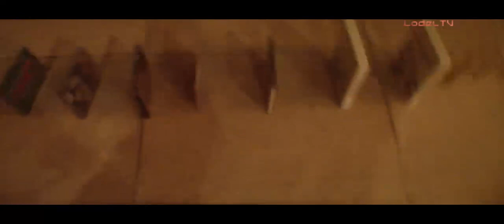196-lodelTV domino track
this is the start of our new channel LodelTV